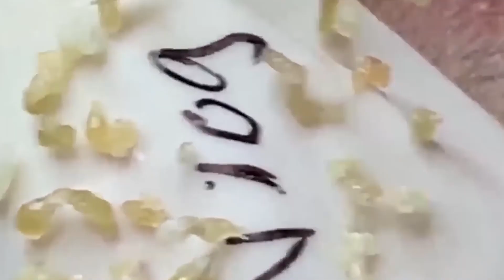تلميع وتنظيف الجلد الطبيعي المدور 𝐍𝐚𝐬𝐚#108108